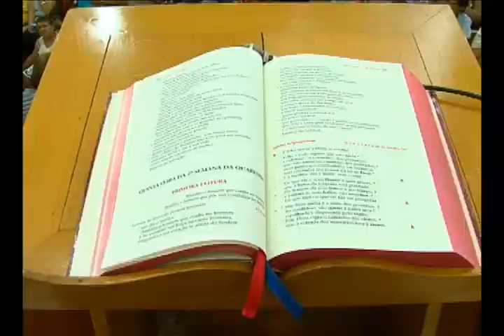Paróquia Sagrado Coração Araxá, SP